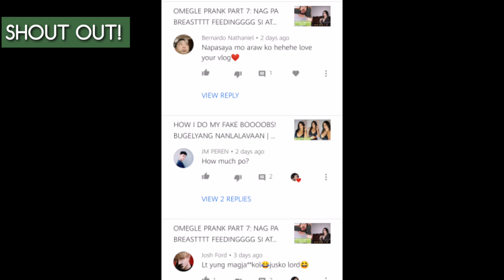MISS GAY PANDEMIC MAKEUP TUTORIAL | GANDANG PANG KALAWAKAN HAHAHA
Facebook | Instagram | Twitter: QUINLCJJR